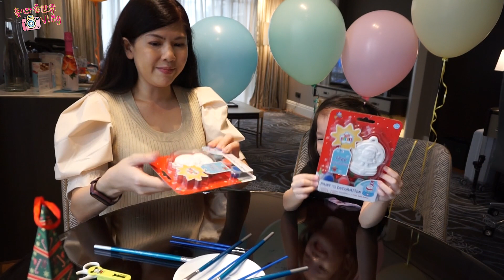Vlogmas#3 为圣诞老人上色吧｜Lets Colour The Santa｜圣诞节系列的亲子活动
这次拍摄的地方就是五星级酒店哦！酒店的视频以后再上，现在先看我们的亲子活动吧！祝福大家圣诞节+新年快乐！！！